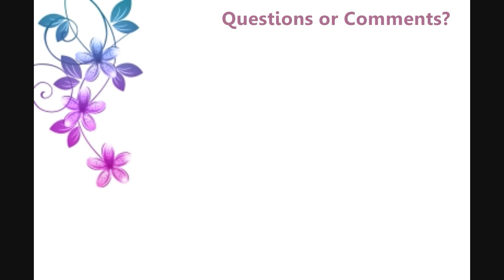Let's Get Crafty: Episode #21 Pink Expression Reveal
In this video, I share my celebration of reaching my goal of earning a Pink Expression Bundle from Micheals. I will share with you what comes with this bundle, some tips with set up, and how you may be able to earn your own.